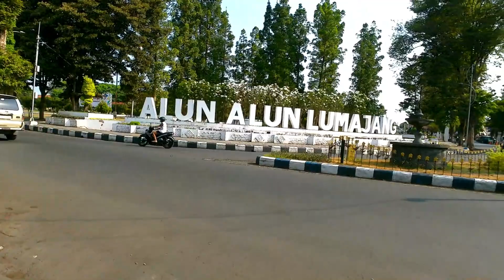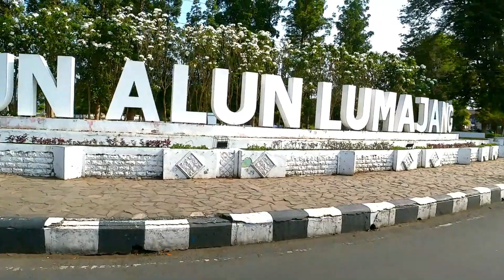Walking around Lumajang City Square || Jl. Alun-Alun Utara, Rogotrunan, Jogoyudan